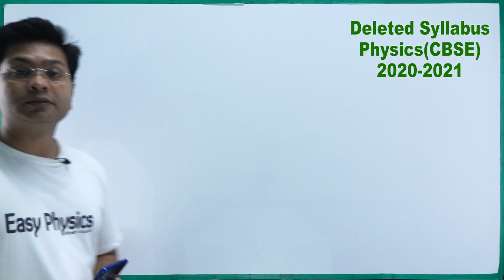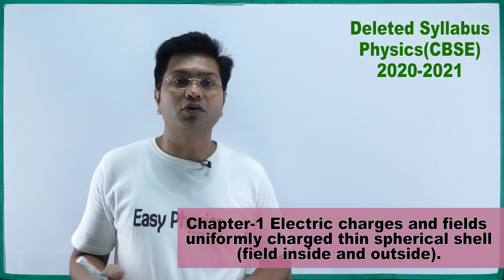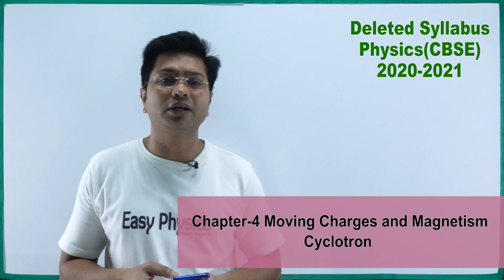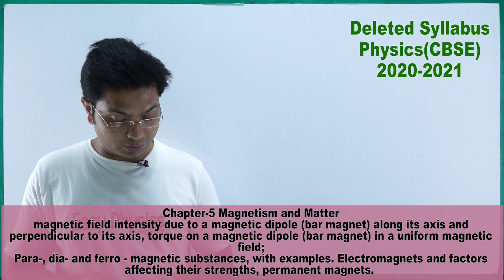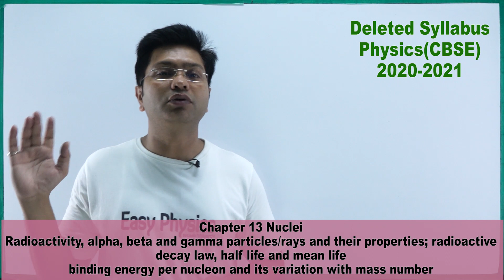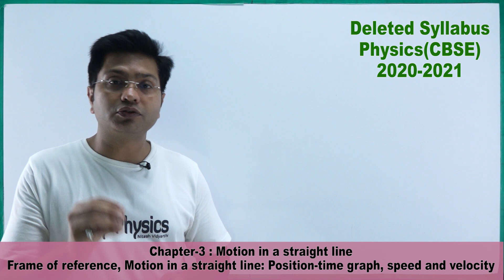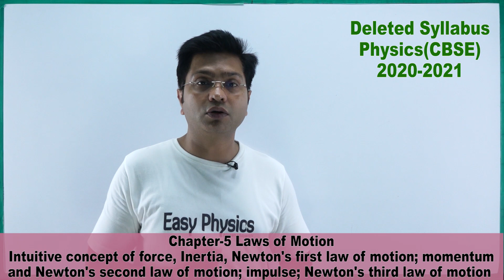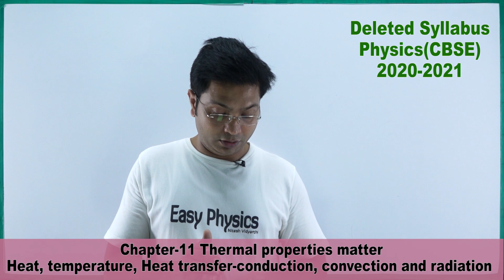CBSE Syllabus Reduced by 30% | 2020-21 Deleted Physics Syllabus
✷  Current Electricity
✷  Electromagnetic Induction
✷  Alternating Current
✷  Electromagnetic Waves
✷  Ray Optics and Optical Instruments
✷  Wave Optics
✷  Dual Nature of radiation and Matter
✷  Atoms
✷  Nuclei
✷  Semiconductor Electronics : Materials Devices And Simple Circuits
✷  Current Electricity
✷  Electromagnetic Induction
✷  Alternating Current
✷  Electromagnetic Waves
✷  Wave Optics
✷  Atoms
✷  Nuclei
✷  Communication Systems